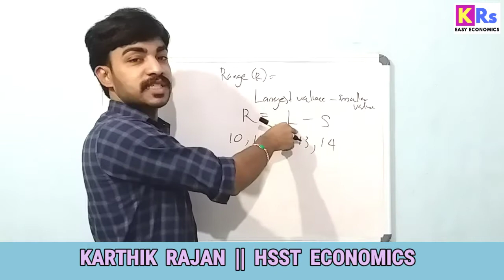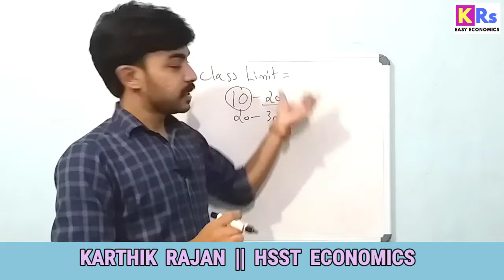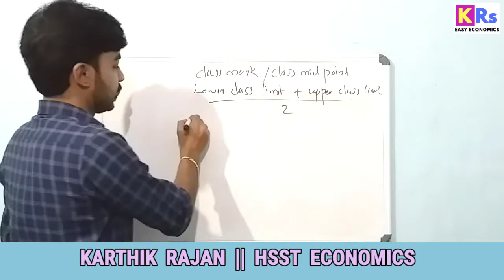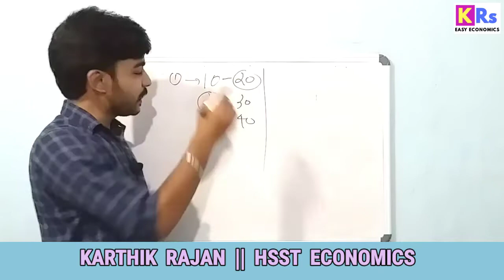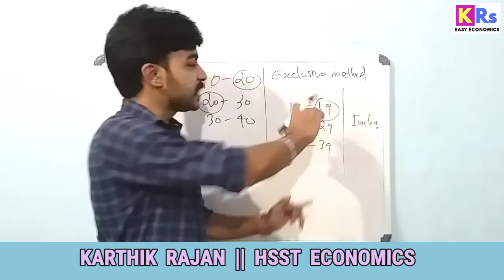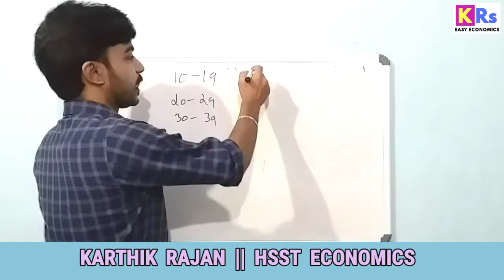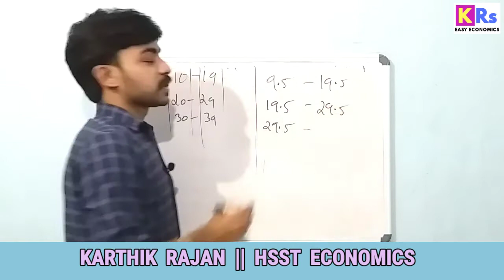+1 || ECONOMICS || IMPROVEMENT EXAM || SPECIAL CLASS